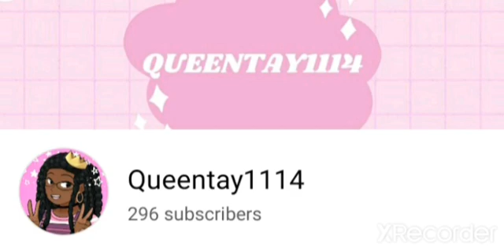So Close To Hitting 300 Subscribers!